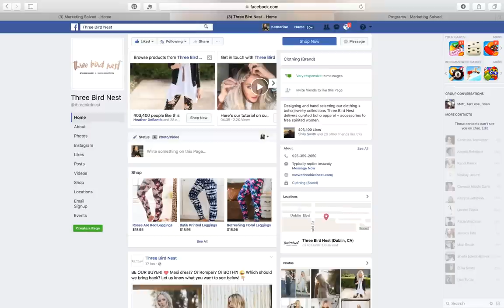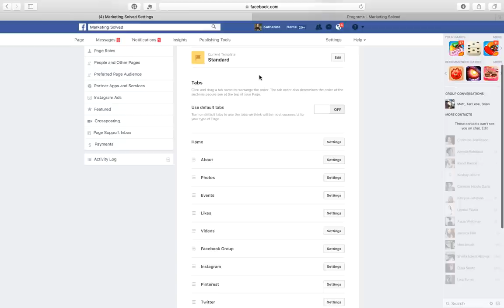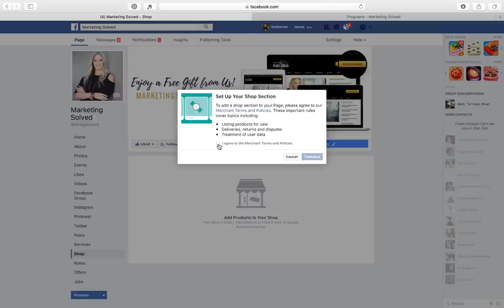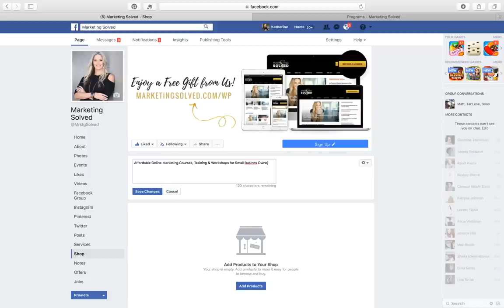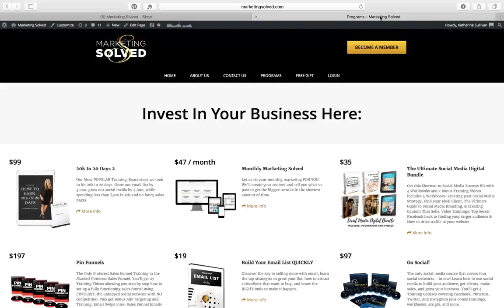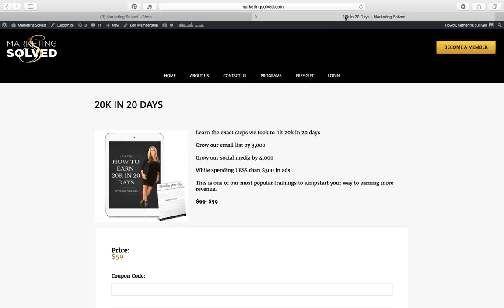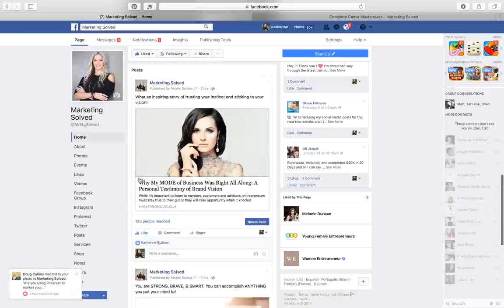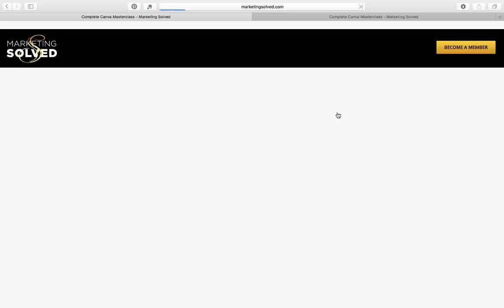Sell Products Directly On Facebook with a Facebook Shop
Set up a shop and sell your products directly on Facebook with this step by step tutorial.

[Please Read] UPDATE 1/19 - Hey everyone, Facebook has made some changes to setting up a shop so your screen may look different than this one in the vide.

We'll be publishing a new tutorial soon showing the new walk through and answering your questions.

Please remember - Facebook is *always* updating their system and I record what I have on screen. Some users will have specific requirements that we do not have so we're unable to answer every specific question.

In this episode of Marketing TV, I show you the benefits of a Facebook shop on your business page AND walk you through setting it up, step by step.

If you're struggling to get traffic or sell more product - there is a LOT of potential with this feature so it's time to set this up, NOW.

Once you're set up, you have an unlimited amount of marketing opportunities to drive more traffic to your products.

===Download our FREE resource guide: Marketing Solved Welcome Pack and get 7 pages of marketing training